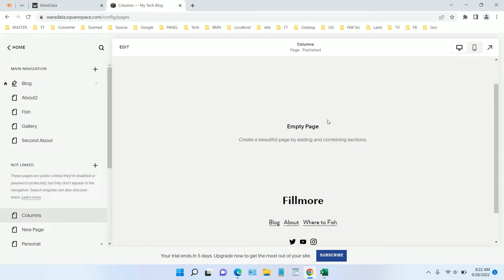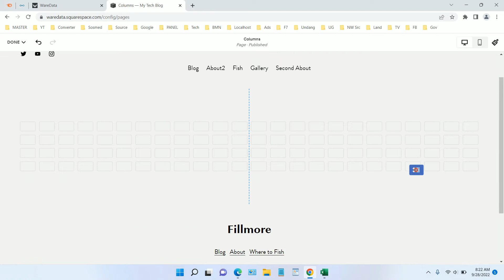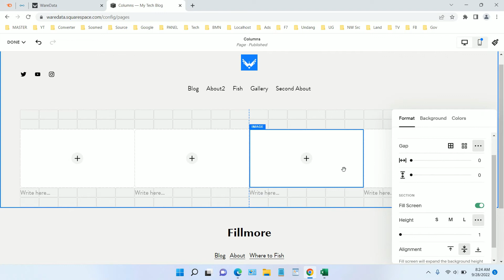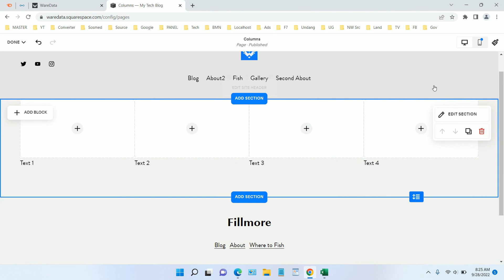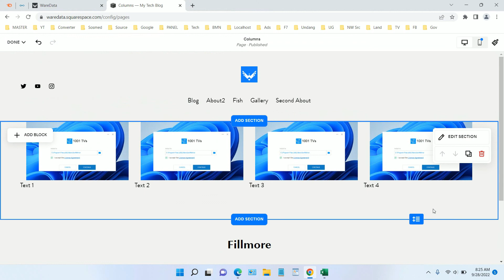How to Create Columns in Squarespace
Tutorial how to create columns in Squarespace. In SquareSpace creating a website is column-based, you should understand this well in order to create a website more effectively and more easily.